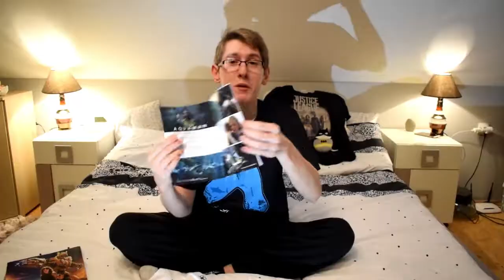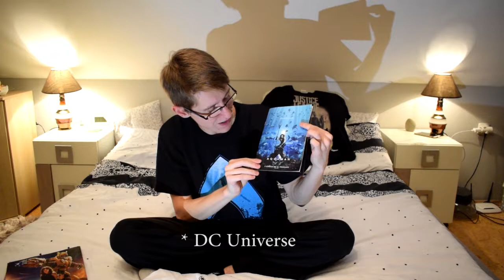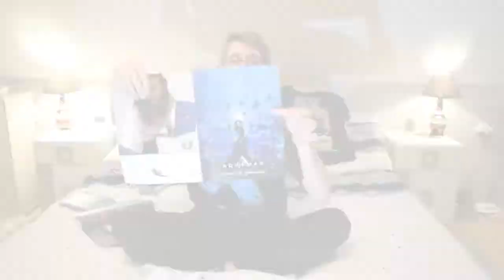AQUAMAN ZBOURÁ KINA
Hned druhý den po návratu z kina jsem natočil recenzi na dlouho očekávaný triumf DC comics - Aquaman! Více o tom, jak se mi film líbil a co mi hrozně vadilo, uvidíte ve videu.